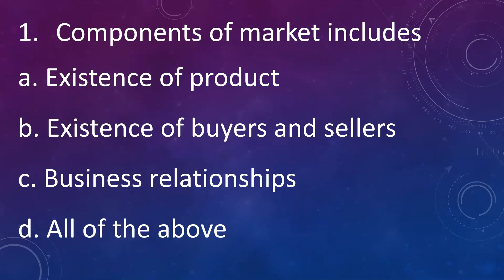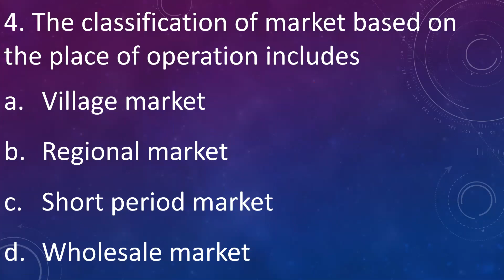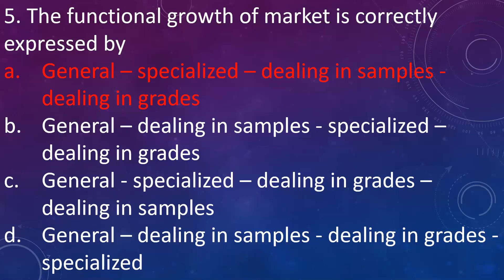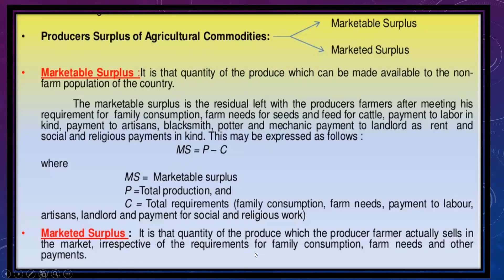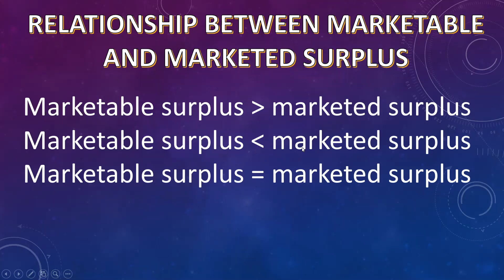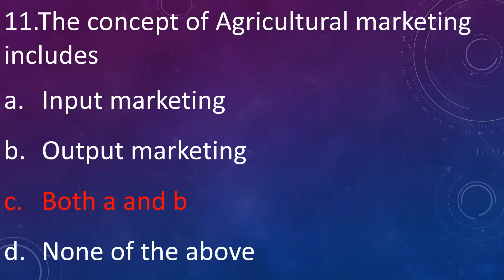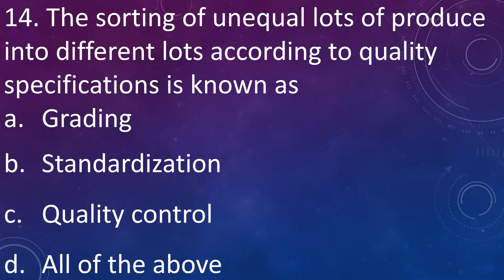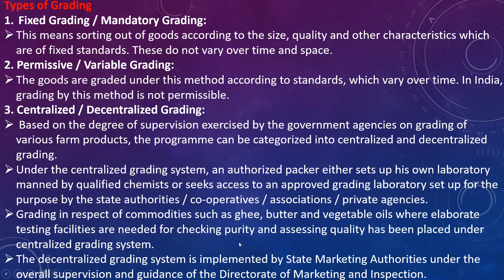MCAER PhD CET : AGRICULTURAL MARKETING (PART 1)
Hello everyone.
In this video I have discussed few questions from Agricultural Marketing.
Watch the complete video for better understanding.
COMPLETE PREPARATION OF MCAER PhD CET